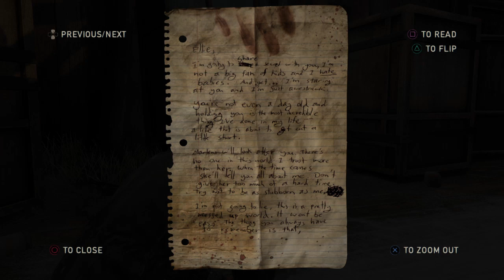The Last of Us™ Remastered (Playthrough) part 13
Let's play the award winning video of 2013 The Last Of Us by Naughty Dog. it's been a decade since I've played this game. hope you enjoy! :D